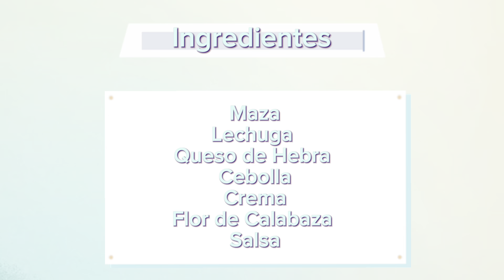Vengan a Comer Quesadillas de Flor de Calabaza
Ingredientes
Maza
Lechuga
Queso de Hebra
Cebolla
Crema
Flor de Calabaza
Salsa